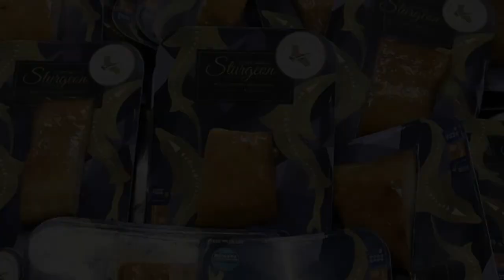Farm to Table Caviar- CA Grown